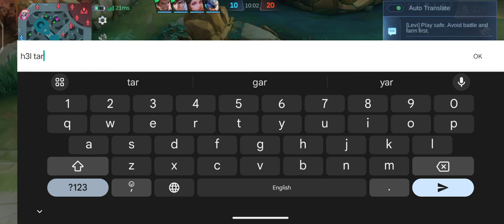Epic comeback With Hanabi